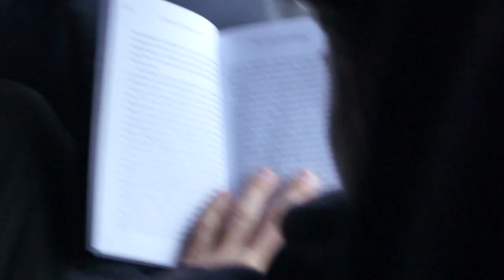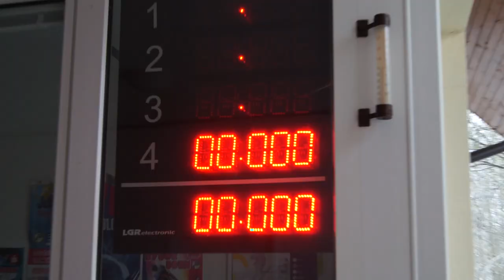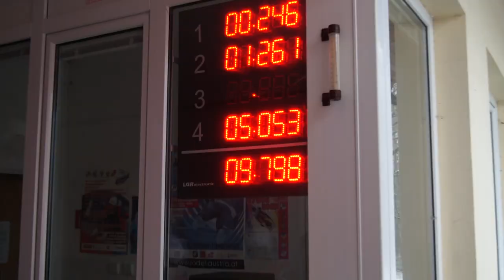Smokowiec Vlog 1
Film wykonany w celach humorystycznych oraz naukowych, przedstawia jeden z obozów saneczkarskich
PS. film z lekkim opóźnieniem